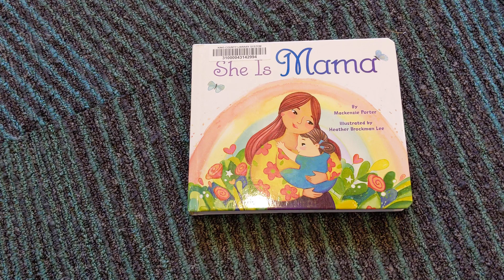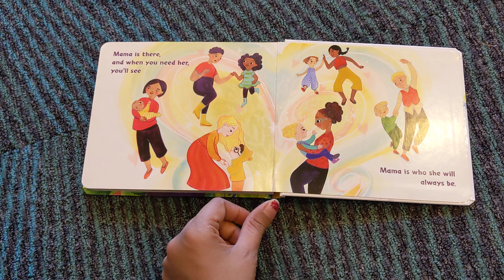she is mama